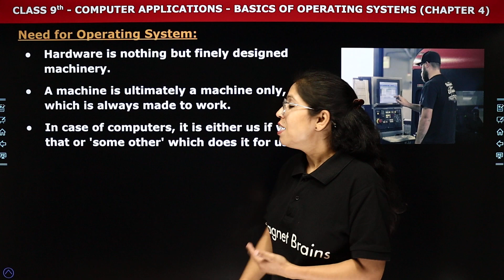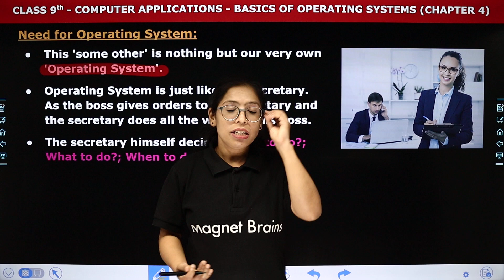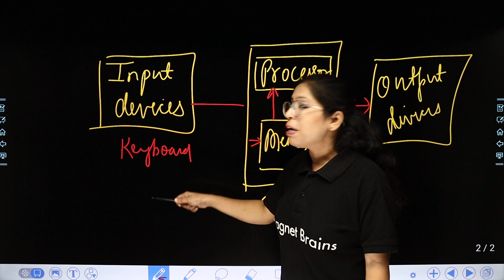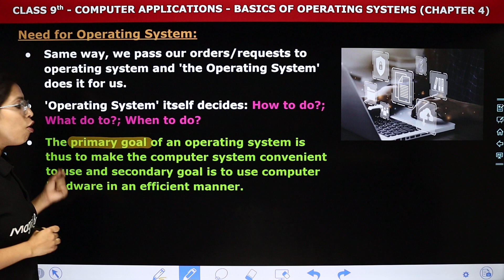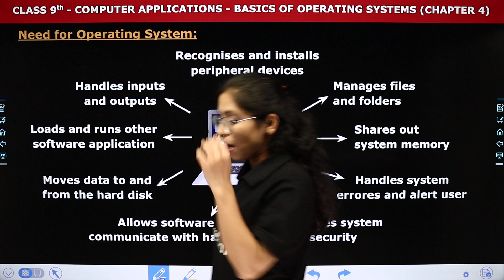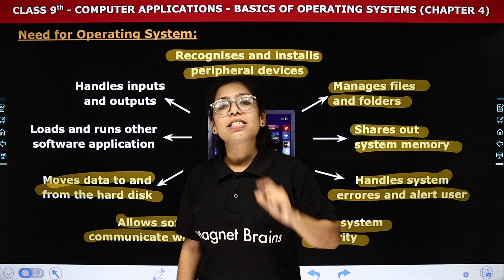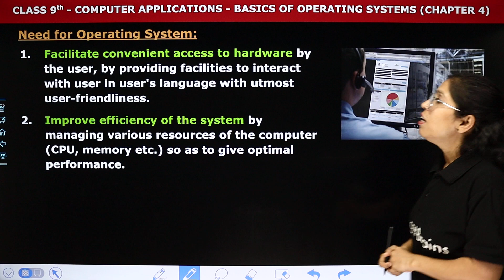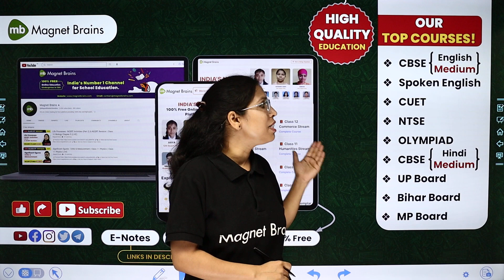Need for Operating Systems - Basics of Operating Systems | Class 9 Computer Applications Chapter 4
✔️ Class: 9th
✔️ Subject: Computer Applications
✔️ Chapter: Basic of Operating Systems (Chapter 4)
✔️ Topic Name: Need for Operating Systems
✔️ Topics Covered In This Video (By Barkha Mam): This video covers the Need for Operating Systems of Chapter 4, Basic Of Operating Systems of Class 9 Computer Applications. Tune into this insightful video and ace your next assessment with confidence!
00:00 Introduction - Need for Operating Systems
00:47 Need for Operating Systems
22:17 Website Overview